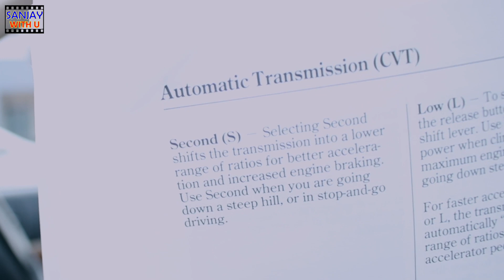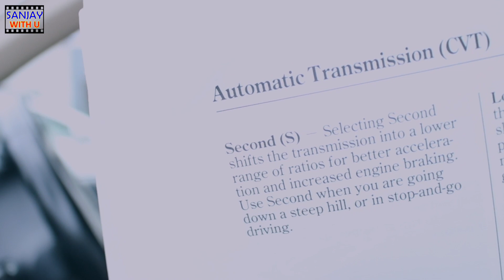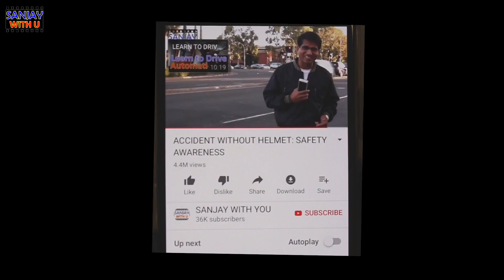SPORTS & DRIVE MODE AUTOMATIC CAR TRANSMISSION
This video is a gear tutorial in automatic transmission car.
1) Sports mode and Second gear
2) D & L drive
3) P mode and N mode

Please watch this video for full tutorial of automatic car.